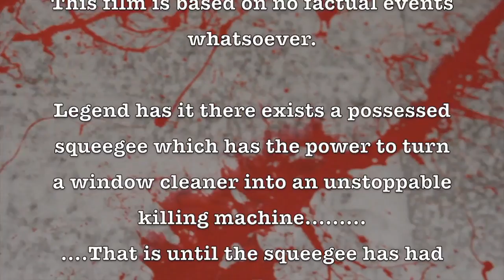Attack of the Killer Squeegee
A possessed squeegee goes on a rampage!